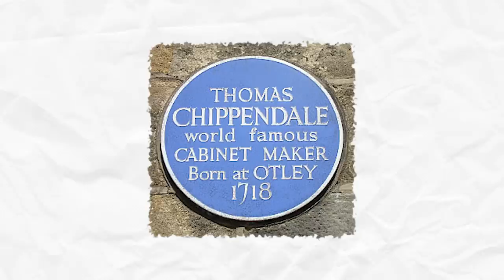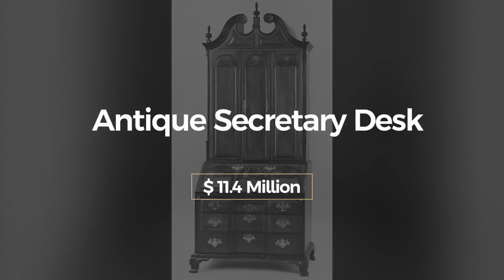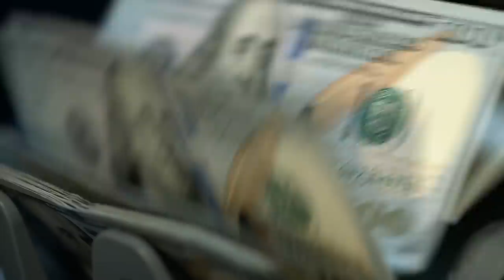The Most Expensive Furniture In The World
Sit back and relax as we take a look at the most expensive furniture ever made!